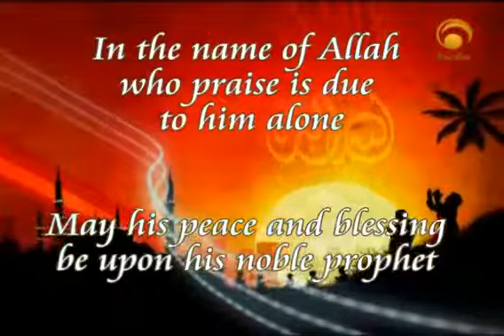What is bad breath ? (Mail box , Yusuf Estes)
There are a lot of questions and answers about Islam, please visit this if some one to be learn how to speak english He/ she have to be spread islam and preaching the name and message of Allah to non muslims who does not know about the best religion islam. We advise you visiting